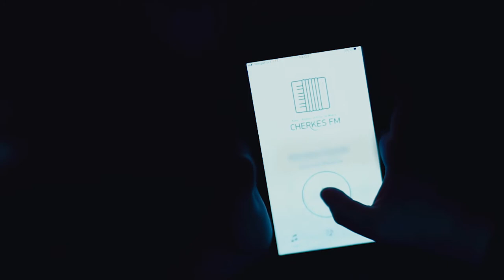Cherkes FM Реклама